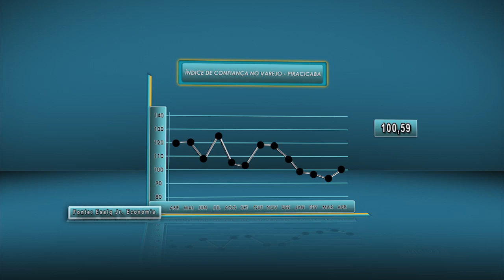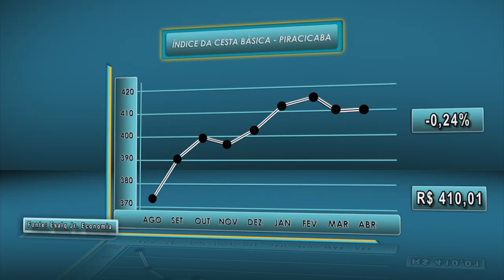Painel Econômico - 008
Confira os principais índices econômicos de Piracicaba e região para o mês de abril, no Painel Econômico, informativo produzido em parceria pela Esalq Jr. Economia e a TV USP.